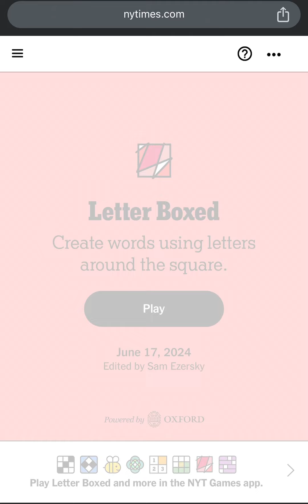2-WORDS GENIUS SOLUTION for TODAYS LETTER BOXED Puzzle! NYT Letter Boxed Answers Today June 17, 2024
2-WORDS GENIUS SOLUTION for TODAYS LETTER BOXED Puzzle! NYT Letter Boxed Answers Today June 17, 2024.

Todays Letter Boxed Answers and Solution! Letter Boxed Puzzle Solved for Today! This is NYTimes Today’s Letter Boxed Puzzle Game Answers and Solution for June 17th, 2024. Letter Boxed Game for 17th June, 2024. Letter Boxed June 17, 2024. Today’s Letter Boxed Puzzle 17 June, 2024. NYT Games Letter Boxed Puzzle Solution for 06/17/2024. Letter Boxed Answers for 6/17/24.

This is New York Times Today’s Letter Boxed Puzzle Game Answers and Solution for 17th June, 2024. Letter Boxed Game for 17 June, 2024. Letter Boxed Puzzle Solution June 17, 2024. Letter Boxed Game Solution for 06/17/2024.